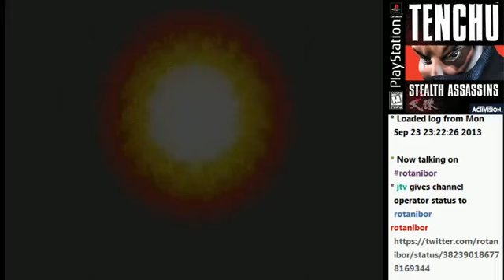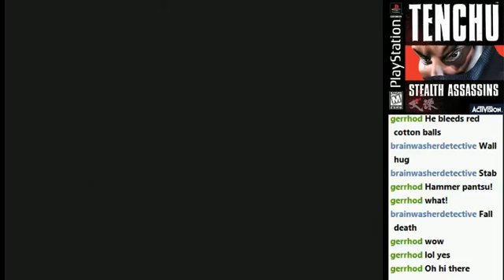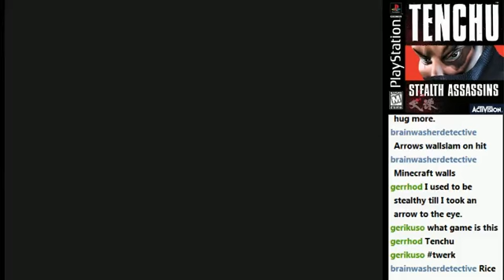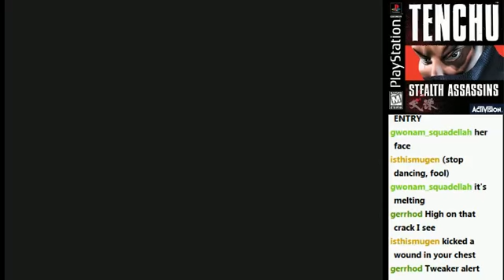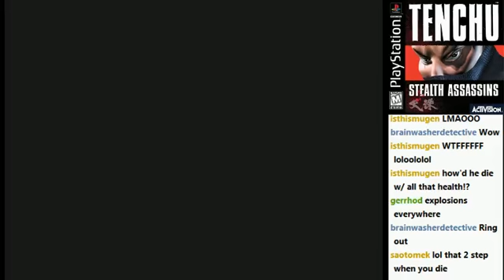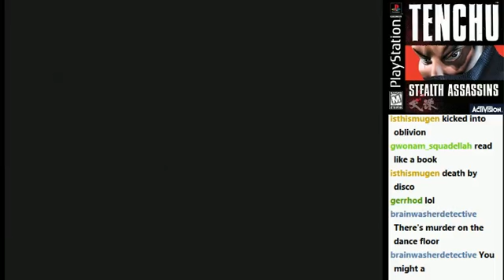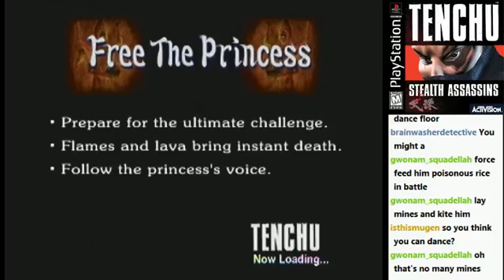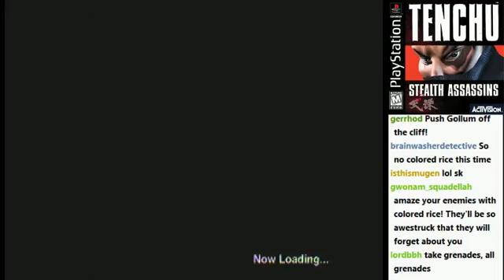Tenchu: Stealth Assassins - Day 3 (Part 1)